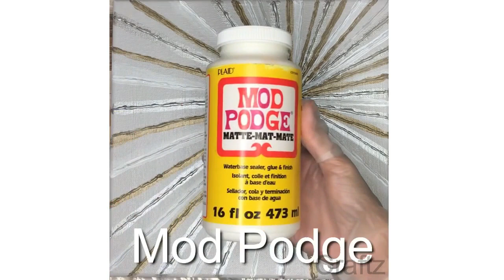Abstract Acrylic Painting - Starburst Inspired - Using Hot Glue